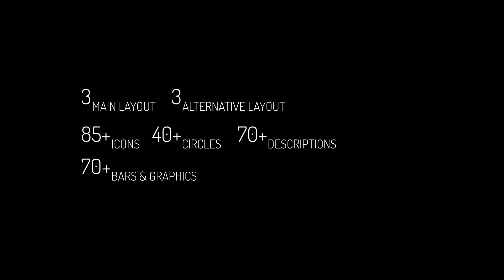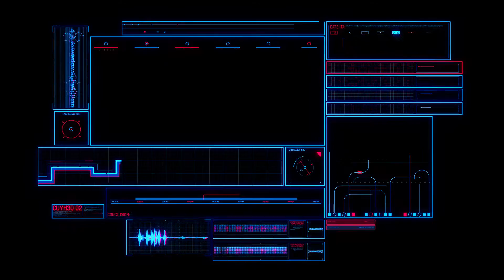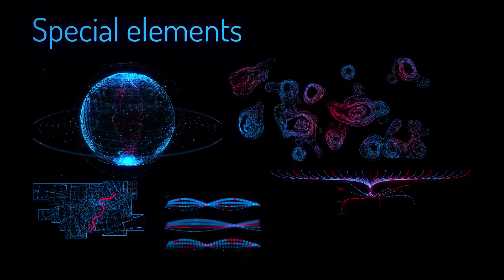Sci-fi Interface HUD Package 2